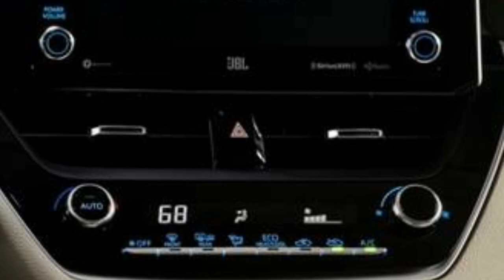Toyota Corolla 2020 Exact Date Reveal in Pakistan| 2020 Corolla Launching date| ABProduction Cars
Toyota Corolla 2020 Exact Date Reveal in Pakistan| Launching date Price Specs| ABProduction Cars|

In this video you will watch Toyota Corolla 2020 Exact Date which is Launching in Pakistan. You will get know it’s Launching date Price & Specs.

New Toyota Corolla 2020 Model In Pakistan 12th Generation Sedan : Toyota has launched the 12th generation of 2020 Corolla sedan car models for its consumers around the world. These new cars from Toyota are similar in styles to its hatchback stablemates, the 12th-generation Corolla sedan comes with the latest Toyota’s New Global Architecture, also known as TNGA. The overall exterior look of the brand new 2020 Corolla is more dynamic as compared to the current variants of sedan cars by the company. You will be able to get different variants of the new cars like Corolla L, Corolla LE, and XLE Corollas, along with the racier SE and XSE sports versions. The 2020 Toyota Corolla sedan car variants will go on sale next year, with a starting price of $20,000. I think the Toyota Corolla 2020 Price In Pakistan will be around 25 lakh to 30 lakh exactly.